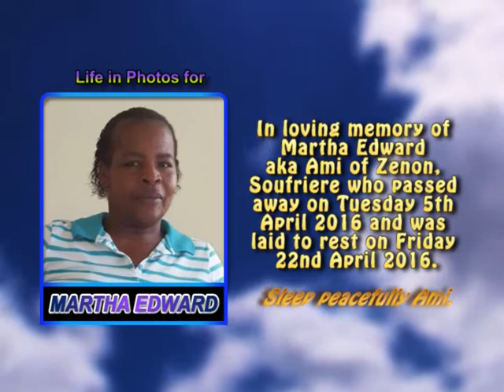Martha Edward life in photos 1